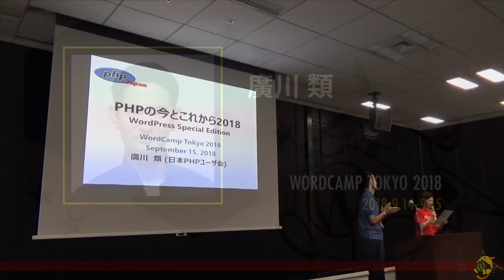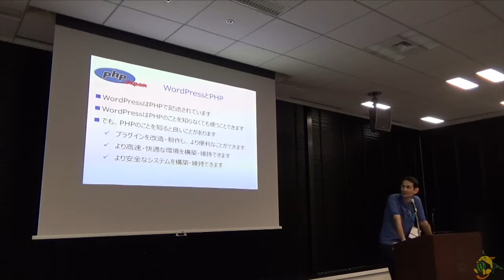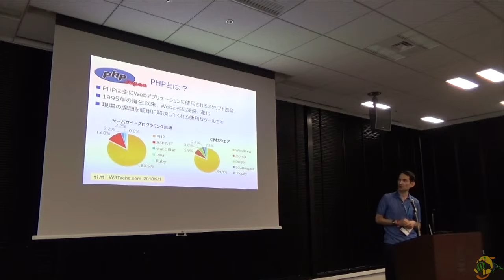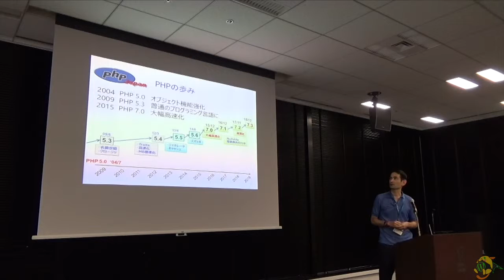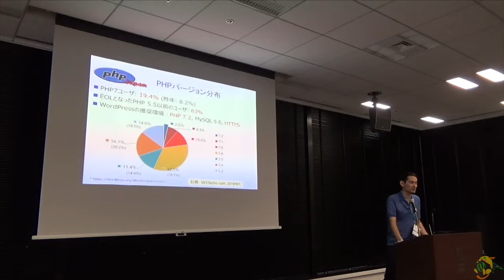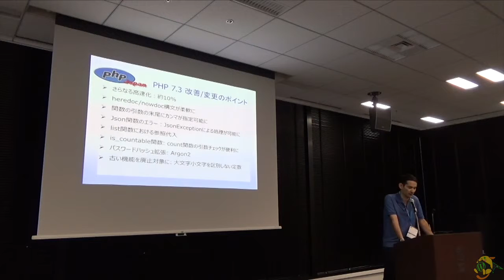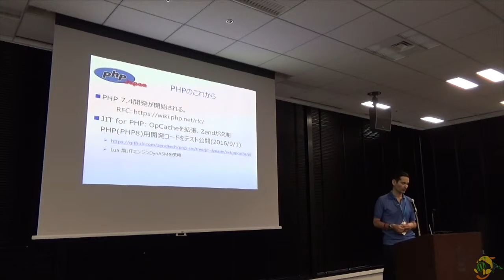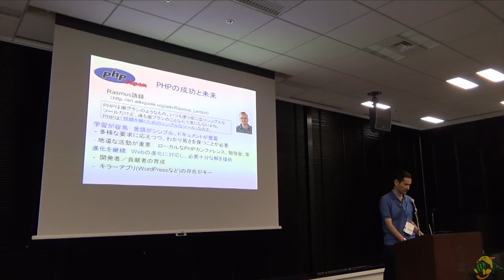Rui Hirokawa: PHPの今とこれから 2018 〜WordPress スペシャル版〜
PHP Now and Future – WordPress Special Edition –
PHP の紹介と歴史、開発体制とエコシステム、リリースポリシー、PHP 7.3の新機能などについて。